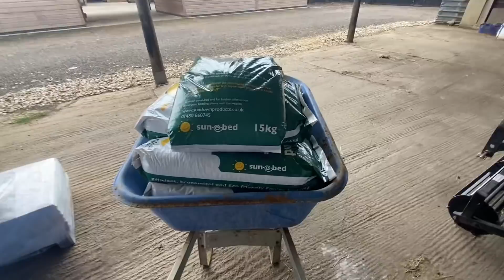WELCOME HOME DORA | Where has she been?